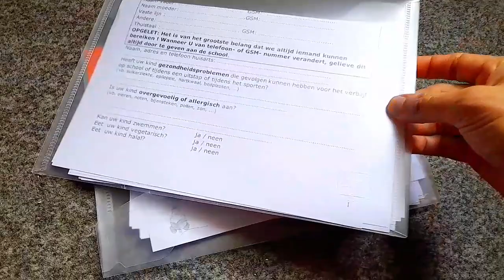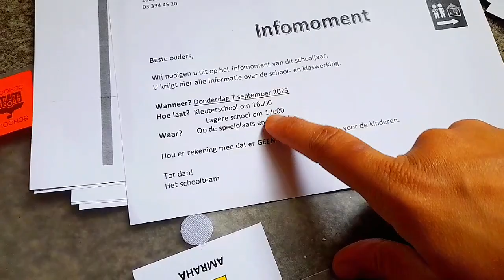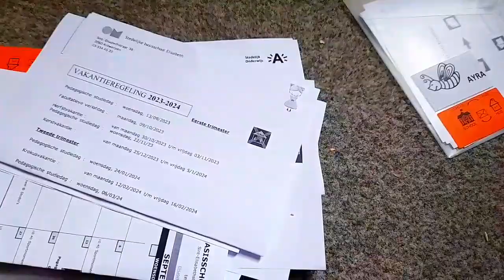Net bill pr mera ghussa |jaggery rice |school important file|daily vlogs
9@Europeanlifestyleroutine
 Assalamo alaikum
This channel/page is about European lifestyle & vlogs.  Daily routine in europe how is the life in europe? As life of europe is different & difficult it's also busy & independent so there are many advantages living in Europe there's no corruption,  no crime but there are some disadvantages also that we miss our family & street food but overall life in europe is good hope you all like & enjoy my daily routine in europe

Amazon